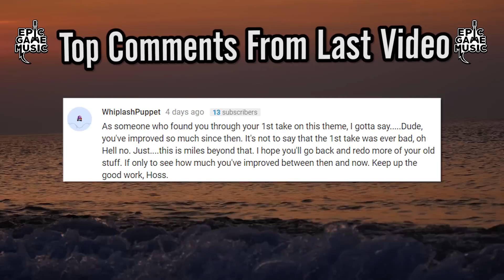Stickerbrush Symphony (Bramble Blast) Donkey Kong Country 2 Music Video || Epic Game Music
Stickerbrush Symphony aka Bramble Blast from Donkey Kong Country 2 so today on Epic Game Music I get into  soundtrack Donkey Kong Country 2. The theme was composed by David Wise. This is a remix of a song entitled “Stickerbush Symphony”

Donkey Kong Country 2: Diddy's Kong Quest is an adventure platform video game developed by Rare and published by Nintendo for the Super Nintendo Entertainment System (SNES). It was first released on 20 November 1995 in North America, 21 November 1995 in Japan and on 14 December 1995 in Europe. It is the second installment of the Donkey Kong Country series and serves as a direct sequel to Donkey Kong Country. It was also re-released for the Game Boy Advance in 2004. The game was made available for download on the Wii's Virtual Console in 2007, and for the Wii U's Virtual Console in 2015. It was followed by a sequel, Donkey Kong Country 3: Dixie Kong's Double Trouble! in 1996.

The story revolves around Diddy Kong and his girlfriend, Dixie Kong, who try to rescue Donkey Kong after he is abducted by King K. Rool. The game is set on "Crocodile Isle", in which there are eight worlds of varying environments, totalling to 52 levels. The game utilises the same Silicon Graphics technology from the original, which features the use of pre-rendered 3D imagery. Diddy's Kong Quest received critical acclaim, being widely regarded as one of the greatest 2D platformers ever made. Praise was directed at its graphics, gameplay, and soundtrack. It was the second best selling game of 1995 and the sixth best-selling game on the SNES.

Epic Game Music is a show that takes all your favorite video game music and remixes the songs into original masterpieces of sonic goodness. Featuring music videos shot in exciting locations to accompany the tones and riffs we all love. From the retro game era to the current console generation Epic Game Music’s guitar covers breathe new life into all corners of gaming music. Join James Ronald as battles his way across the history of game music with his trusty electric battle guitar of justice!